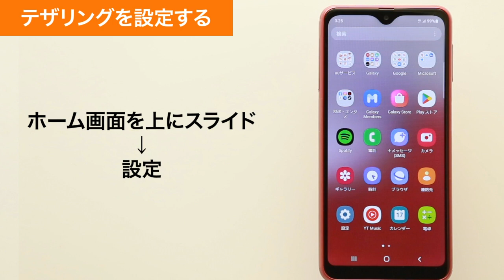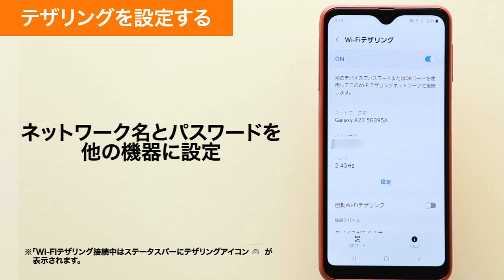【Galaxy A23 5G SCG18】Wi-Fiテザリングを設定する(au公式)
Galaxy A23 5G SCG18で、Wi-Fiテザリングを設定する方法をご説明します。

■そのほかのGalaxy A23 5G SCG18の操作はこちら